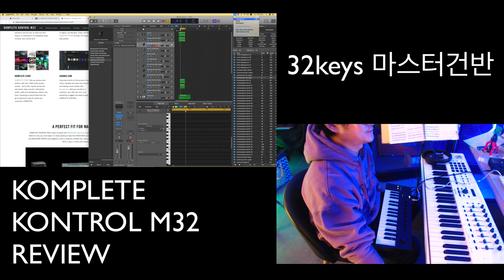[악기 시연 / 리뷰] 32키 마스터 건반 KOMPLETE KONTROL M32 REVIEW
32건반 마스터 키보드
매력있네.
소프트웨어를 깔면 컴퓨터키보드없이 건반으로 컨트롤이 가능해~
이야~편하다...
놀러갈때나 여행갈때 곡스케치할때 짱인거같아.

사운드뮤직인에 들어가면 세상에서 제일 착하게 구매가 가능해~
태경삼촌 공구방